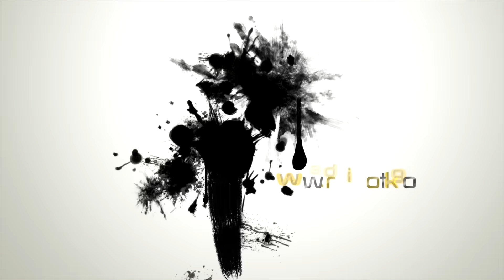Accidente cerca del Puente Atirantado deja daños materiales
Tecamachalco, Pue.- Un accidente automovilístico se registró la tarde de este miércoles metros adelante del Puente Atirantado sobre la carretera federal Puebla – Tehuacán a la altura del kilómetro 57 que dejo solo daños materiales.